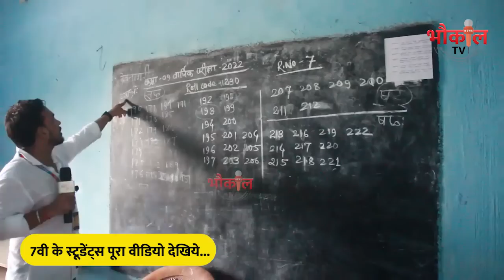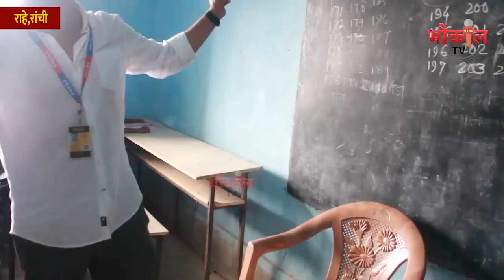सरकारी स्कूल के बच्चों का बुरा हाल किसने किया ! मास्टर दोशी या अधिकारी